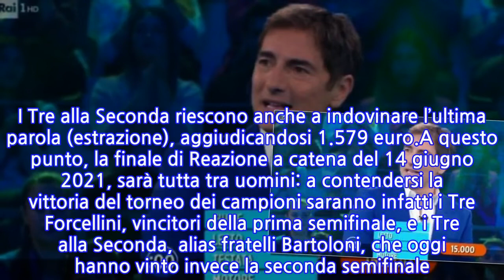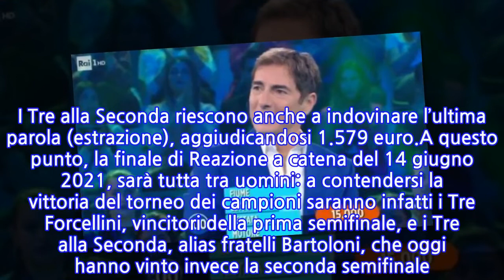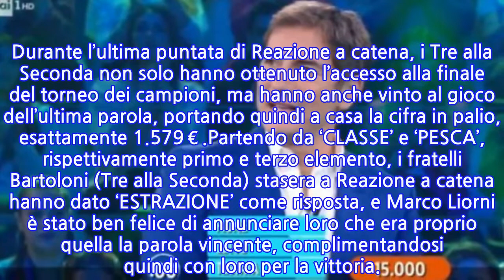“Non è possibile!”. Reazione a Catena, il divertente siparietto del concorrente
Altro grande match a Reazione a Catena. Il 12 giugno è andata in onda la semifinale del torneo dei campioni, prima della finalissima di lunedì 14 giugno. A confrontarsi, i Blabla e i Tre alla Seconda, ovvero i fratelli Bartoloni. Ma durante il gioco accade qualcosa che non passa inosservato ai fan. Marco Liorni fa partire il gioco e e in una manche del quiz, la parola da indovinare è lotteria. Gabriele, capitano dei Blabla, la indovina e a quel punto il conduttore gli chiede: “Hai mai vinto qualcosa alla Lotteria?”.Il concorrente di Reazione a Catena risponde così: “Una volta alla lotteria del mio paese vinsi un buono per l’ottico, ma lo aveva messo in palio mio padre che fa l’ottico”. Risate in studio. Immediati i commenti dei fan: “Troppo forte Gabriele”. Poco dopo si torna al gioco. Sono i fratelli Bartoloni a spuntarla e ad accedere all’ultima fase del torneo. I Tre alla Seconda riescono anche a indovinare l’ultima parola (estrazione), aggiudicandosi 1.579 euro.A questo punto, la finale di Reazione a catena del 14 giugno 2021, sarà tutta tra uomini: a contendersi la vittoria del torneo dei campioni saranno infatti i Tre Forcellini, vincitori della prima semifinale, e i Tre alla Seconda, alias fratelli Bartoloni, che oggi hanno vinto invece la seconda semifinale. Una delle due squadre sarà, dunque, la vincitrice della sfida dei campioni.Dopo la quale inizierà a tutti gli effetti la nuova edizione di Reazione a catena con squadre di concorrenti che parteciperanno per la prima volta, come spiegato più volte da Marco Liorni in questi giorni. Durante l’ultima puntata di Reazione a catena, i Tre alla Seconda non solo hanno ottenuto l’accesso alla finale del torneo dei campioni, ma hanno anche vinto al gioco dell’ultima parola, portando quindi a casa la cifra in palio, esattamente 1.579€.Partendo da ‘CLASSE’ e ‘PESCA’, rispettivamente primo e terzo elemento, i fratelli Bartoloni (Tre alla Seconda) stasera a Reazione a catena hanno dato ‘ESTRAZIONE’ come risposta, e Marco Liorni è stato ben felice di annunciare loro che era proprio quella la parola vincente, complimentandosi quindi con loro per la vittoria.
INFORMATION
• Source: caffeinamagazine